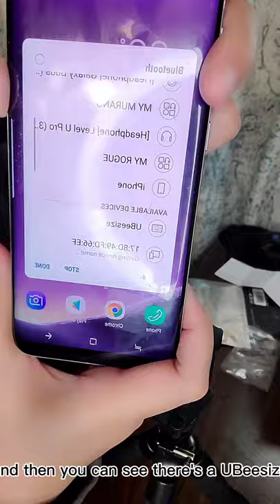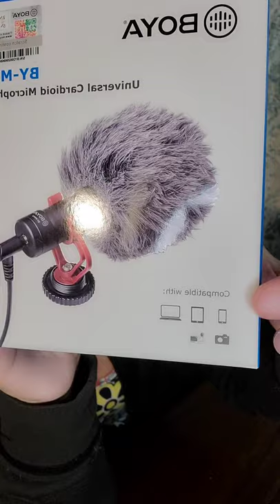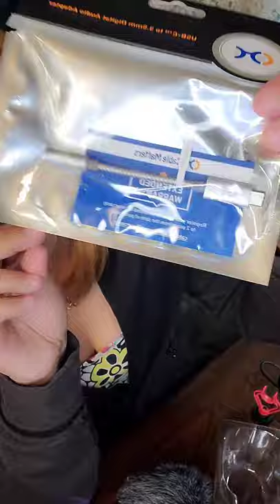Unboxing Day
Unboxing UBeesize Tripod and BAYO BYMM1 Microphone.

Please just click the link below to follow and like my Facebook page for live game streaming every Saturday Night 9PM ET.
ML Id: 28193076
Call of Duty: Kick3r-kai